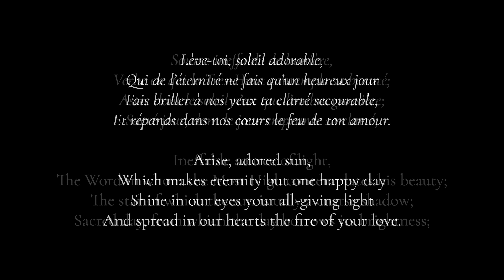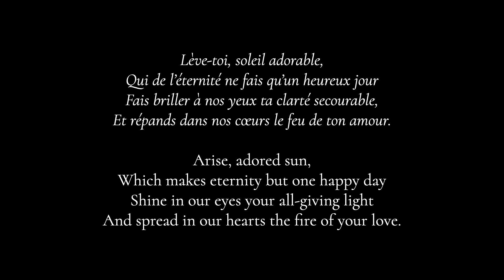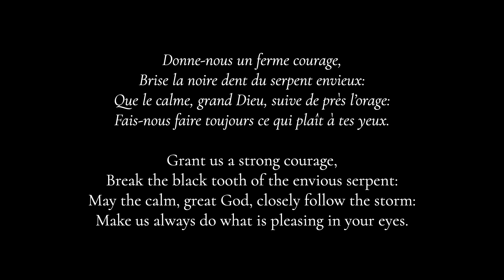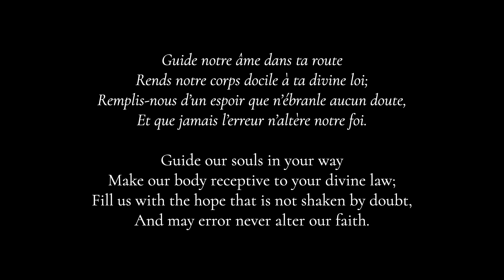Franck: Hymne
This piece originally was written with piano accompaniment but many people find organ to be grander because of the sustain and I would tend to agree in this case.  The text is by Jean Racine, a contemporary of Molière; the most famous setting of his poetry is almost certainly Gabriel Fauré's "Cantique de Jean Racine" from 1865.  César Franck wrote this piece in 1888 and the organ version played here is by Alain Brunet.  The translation of the text is my own.